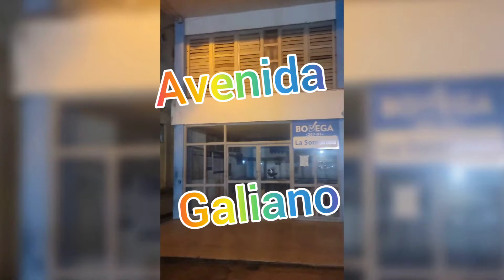En avenida Galiano Bar VS,,bar disco,restaurante 212, y tienda cuenta propia.La Cancha,tienda de mue